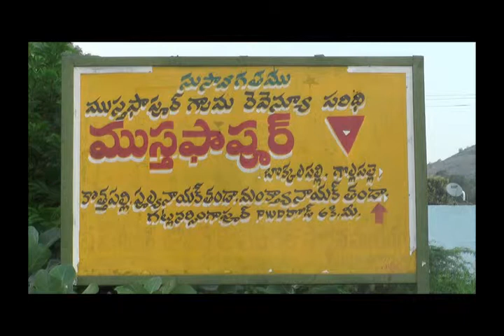Preparation and Applictaion of Ghanajeevamrutham_Karimnagar_TS